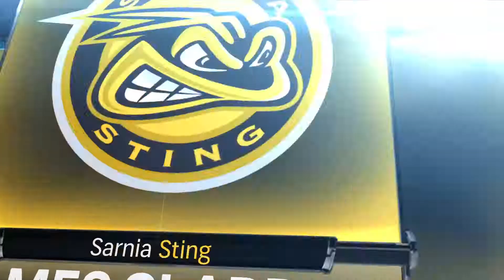Announcments-NHL® 17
These will be livestreamed from now on.